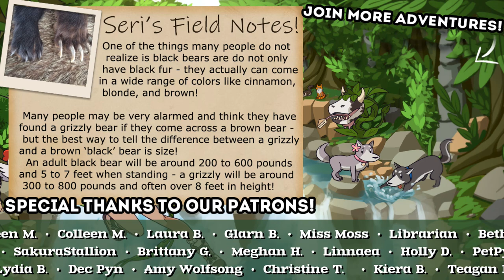Bobbing About Beavers & GRIZZLY Bears!! 🦌 Planet Zoo: Blue Ridge Wildlife Park • #12